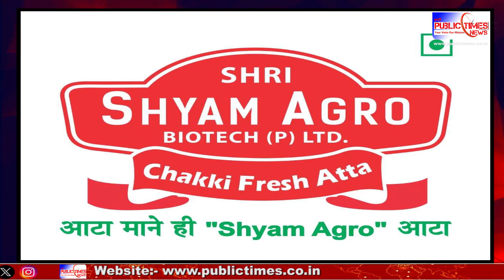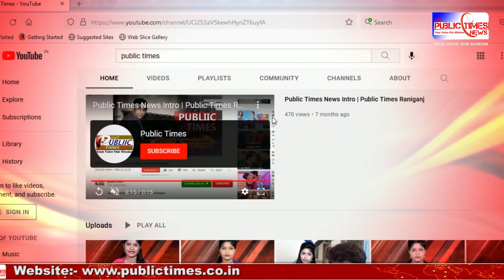West Bengal राज्य से जुड़ी बड़ी खबरे 23.04.2024